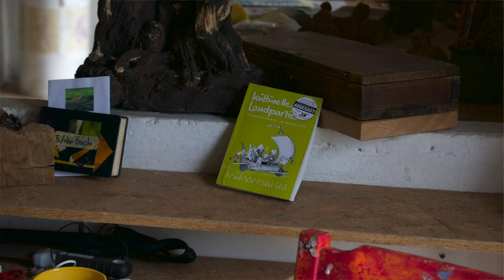Oldendorf - Der letzte Akt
Babett hatte sich das so schön ausgedacht: Von Himmelfahrt bis Pfingsten sollte sich ihr Wunderpunkt in Oldendorf mit einer großen Party von der KLP verabschieden, ihr Wunderpunkt schließen. Ein rauschendes Fest im bescheidenen Rahmen hätte es werden können.

Aber dann kam dieser Mist mit dem Virus und macht das Abschiednehmen so bitter - ein Video mit Witz und Melancholie setzt unsere kleine Reise fort.